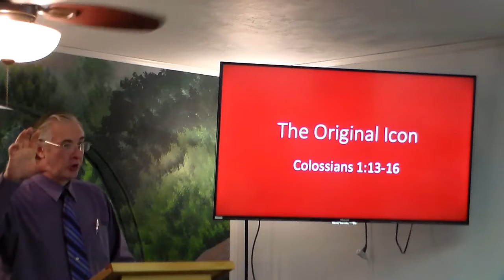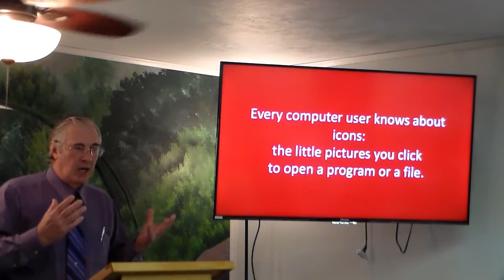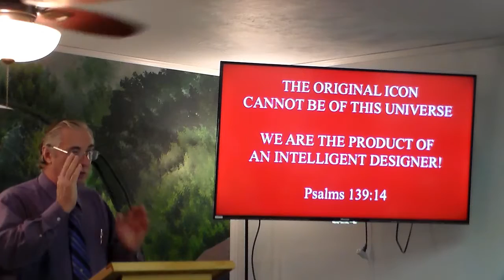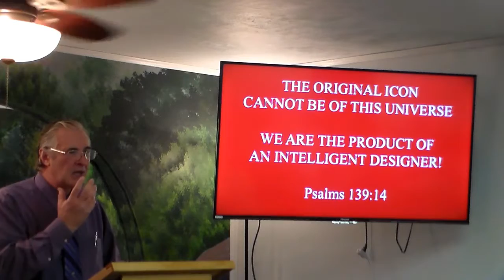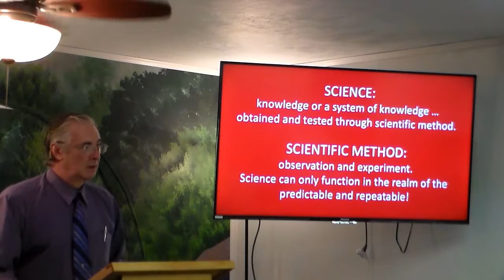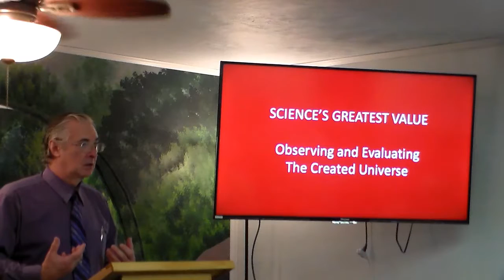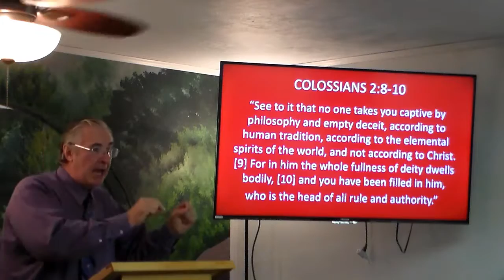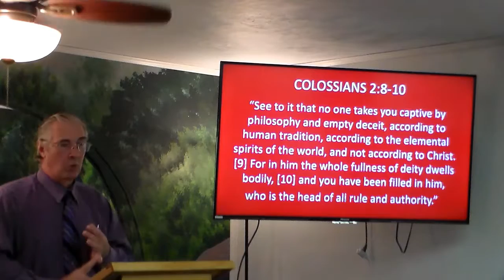Original Icon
Colossians 1:13-16. If you want to know what mankind should look and act like, do not look to science; look to God’s revelation of Himself in Christ Jesus!